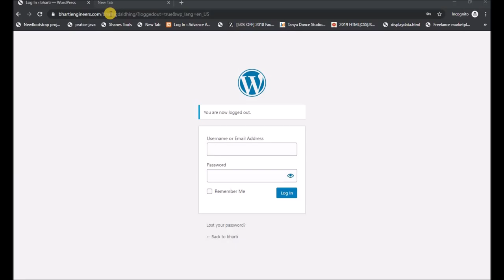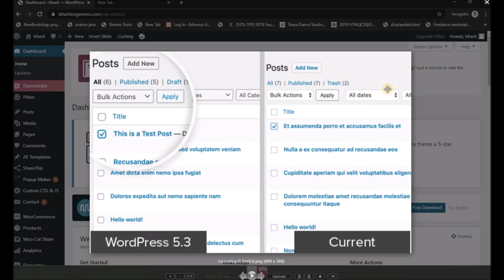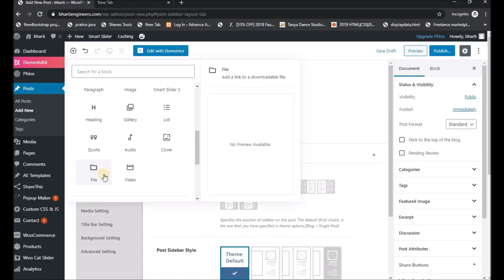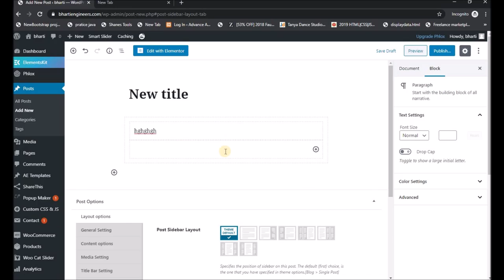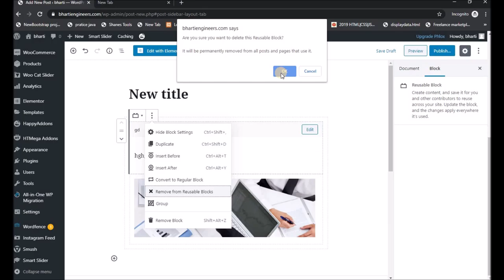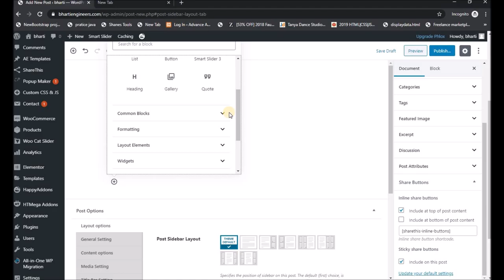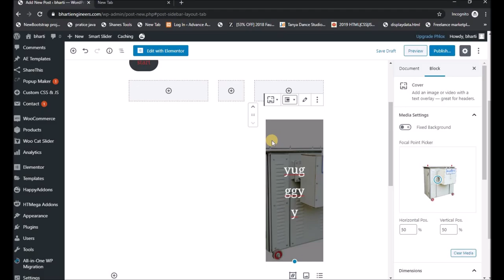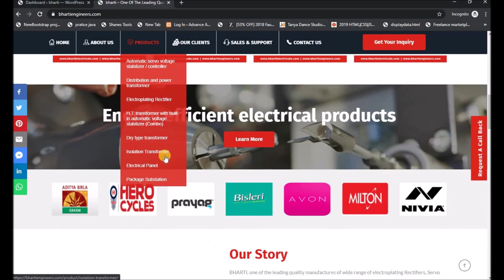WordPress new updates 2020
Hello Dosto Aap sab ka swagat hai is fresh video mein Is video mein hum wordpress mein 5.3.1 ke new version ki baat karege kon se new features or update ayi hai full detail in this video in Hindi